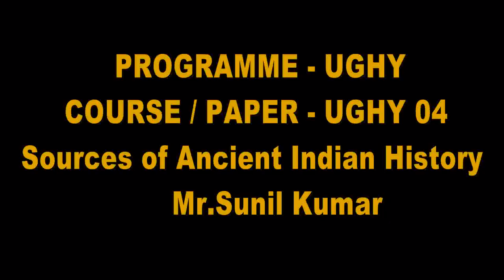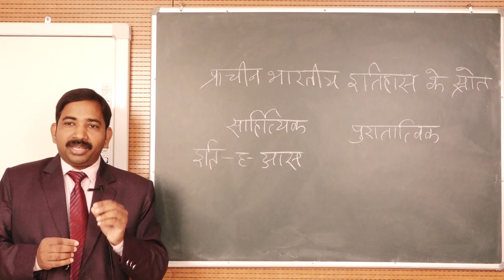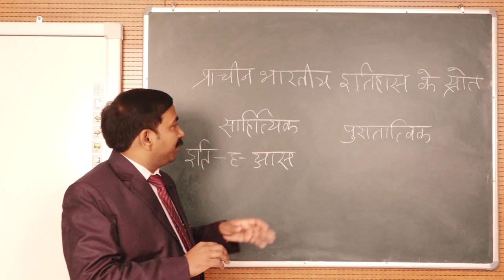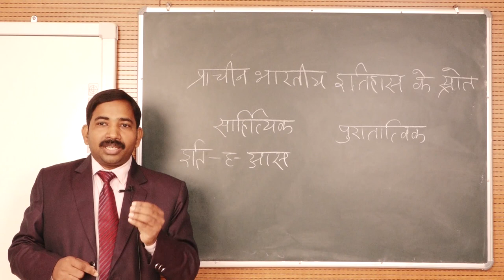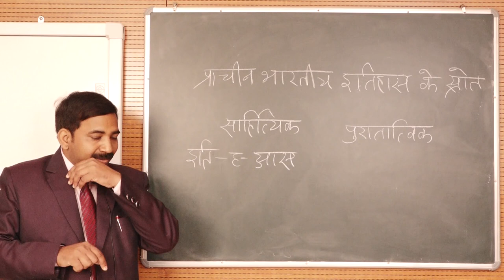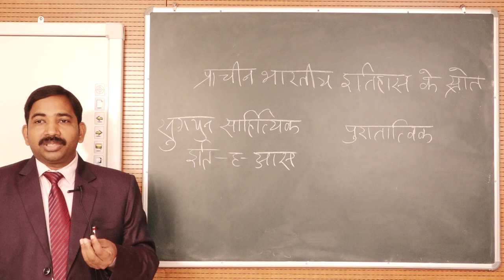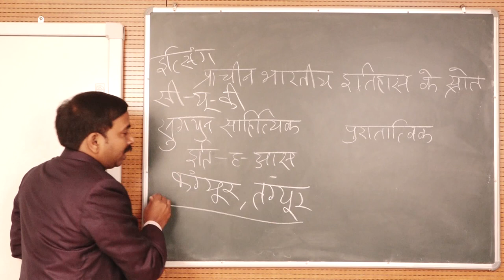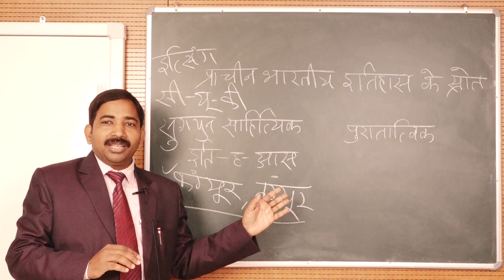Mr.Sunil Kumar PROGRAMME - UGHY COURSE / PAPER - UGHY 04 Sources of Ancient Indian History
PROGRAMME - UGHY

                                                          Mr.Sunil Kumar